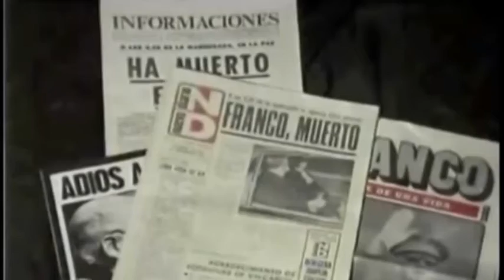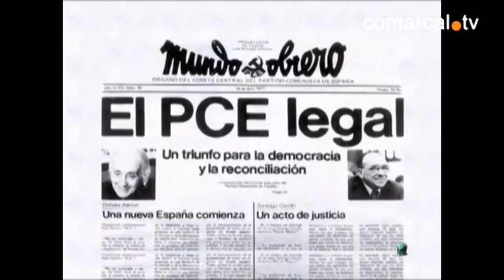Jornades sobre transició 16 07 15